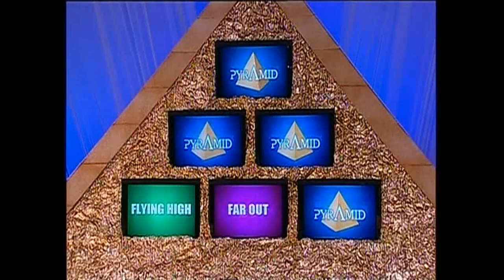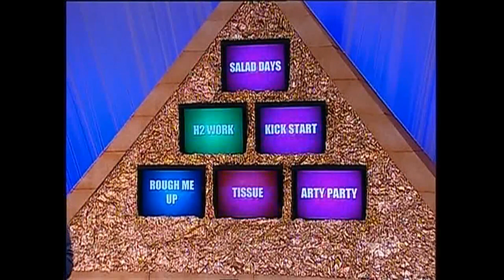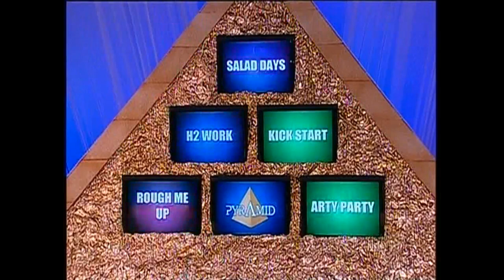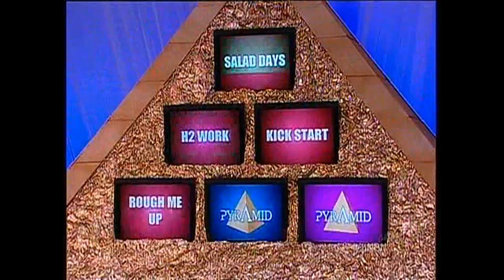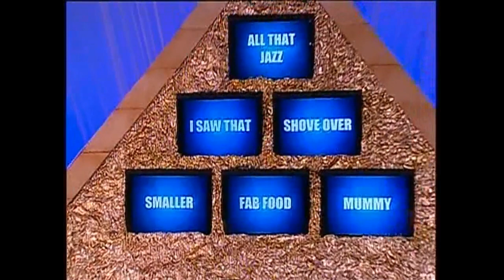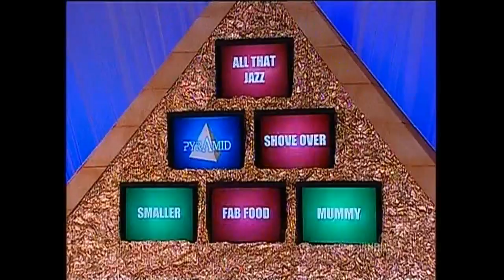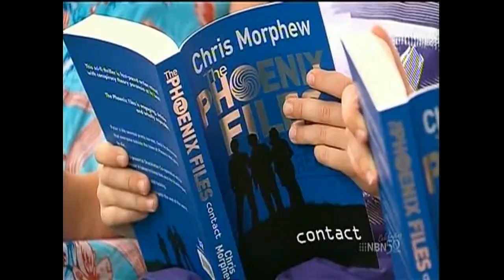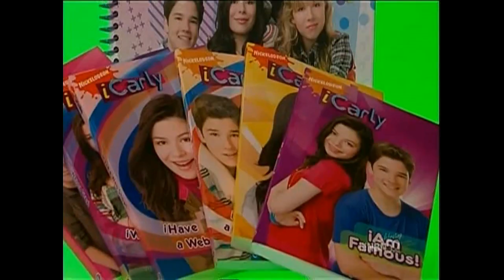Pyramid- Episode 14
My Fourteenth episode of Pyramid. Hosted by Shura Taft. Guest Artists include Melissa Wu & Lizzy Lovette. I do not own this. Enjoy.